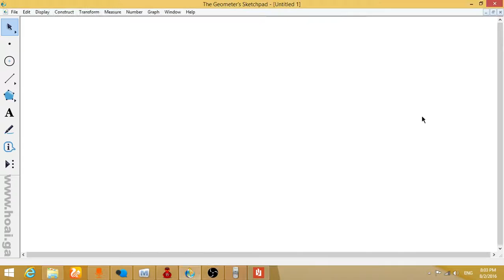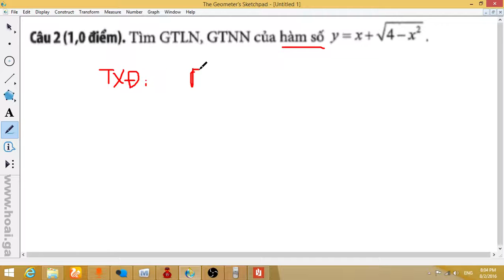[Đề toán THPT] Tập 13: Đề 2 - Câu 1 + 2 - GTLN GTNN hàm số - Giải chi tiết 45 đề chuẩn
LTĐH ltdh lop11 daoham lythuyet Giải đề THPT quốc gia, giải đề toán, đề toán ĐH, tổng hợp đề toán, casio trong luyện đề toán
Toàn bộ gần 450 videos về "Giải chi tiết 45 đề thi THPT năm 2016 by drquochoai, thần tốc luyện đề"

Sách thần tốc luyện đề được soạn theo cấu trúc chuẩn của bộ giáo dục về đề thi môn toán năm 2016
Các bài toán từ cơ bản đế nâng cao, các dạng câu hỏi thay đổi liên tục, là cơ hội tốt đề các bạn vừa học chuyên đề vừa ôn luyện nâng cao hơn, là ngon để các bạn luyện thi THPT.
Môn toán thì nội dung qua các năm cũng thế, chúng ta học cách suy luận chứ không học đề.

Số tài khoản Viettinbank: 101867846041 , tên chủ tài khoản TRẦN QUỐC HOÀI
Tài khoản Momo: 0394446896